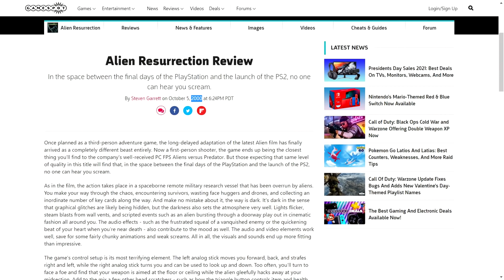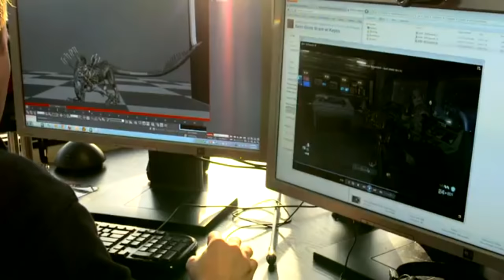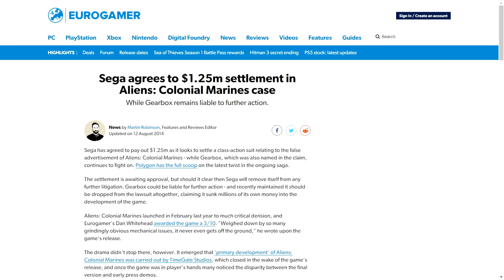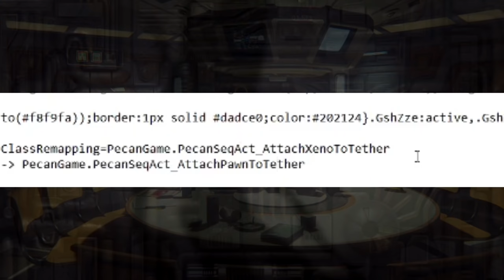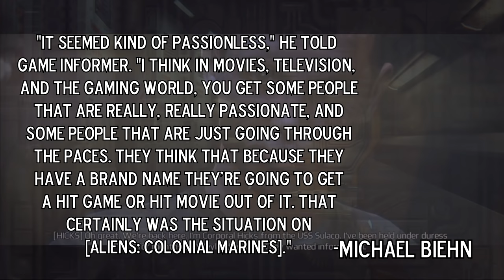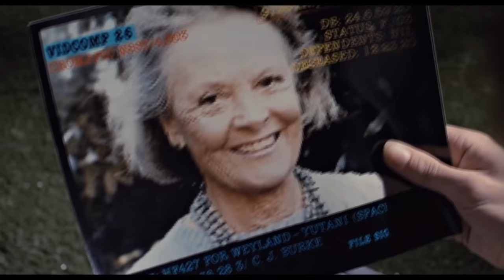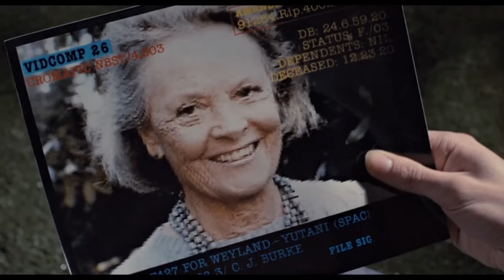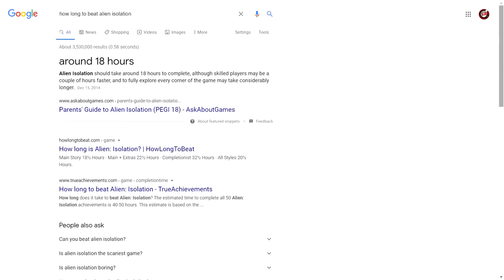EVERY ALIENS GAME REVIEWED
0:00 - Sponsored Segment
0:59 - Intro
3:28 - Alien Atari 2600
3:36 - Alien Commodore 64
3:49 - Aliens The Computer Game
4:10 - Aliens: Alien 2 MSX
4:40 - Aliens The Arcade Game
6:37 - Alien 3 SNES
9:11 - Alien 3 THE GUN
10:23 - Aliens Extermination
11:46 - Aliens Armageddon
13:11 - Aliens The Comic Book Adventure
19:45 - Scene 2
20:34 - Alien Trilogy
26:21 - Aliens Online
26:52 - Alien Resurrection
35:27 - Aliens Thanatos Encounter
36:40 - Aliens Infestation
41:58 - Scene 3
43:24 - Aliens Colonial Marines
54:57 - Alien Isolation
1:03:50 - Alien Blackout
1:10:03 - Fortnite DLC
1:11:45 - Scene 4